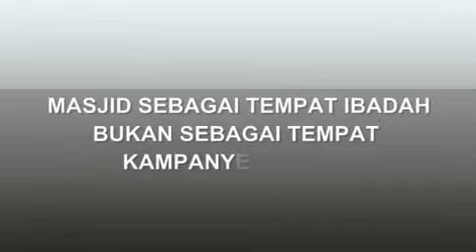DEKLARASI TAKMIR MASJID BAITURROHIM WARU SDA MENOLAK MASJID DIJADIKAN SBG TEMPAT KAMPANYE PILKADA